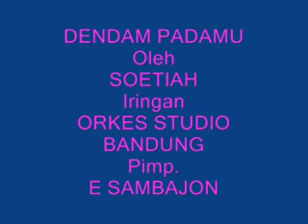SOETIAH - DENDAM PADAMU @ P'Dhede Ciptamas.flv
Tjiptaan PONIMAN
Iringan  ORKES STUDIO BANDUNG / Pimpinan E SAMBAJON